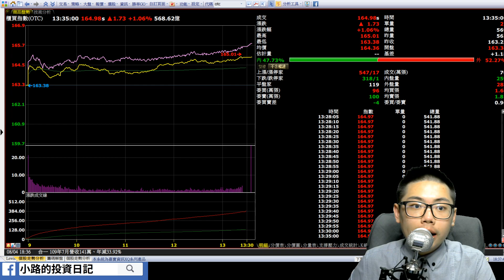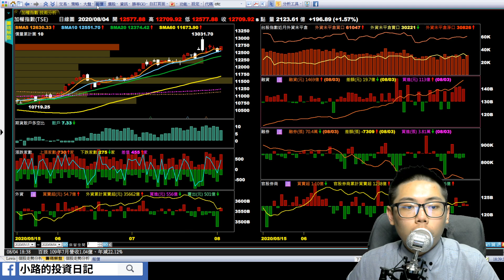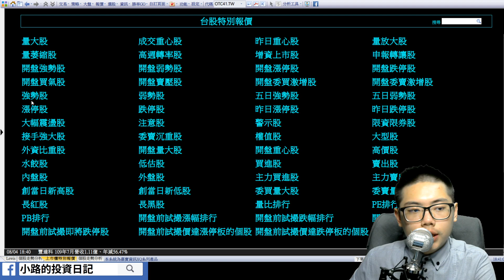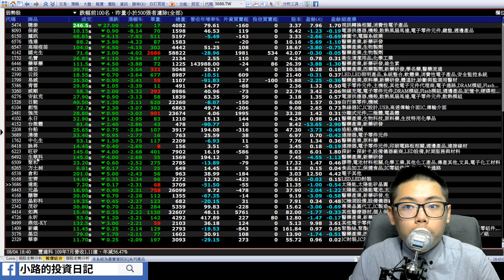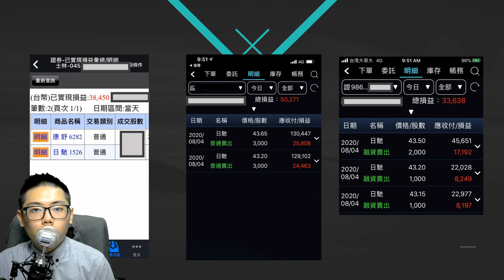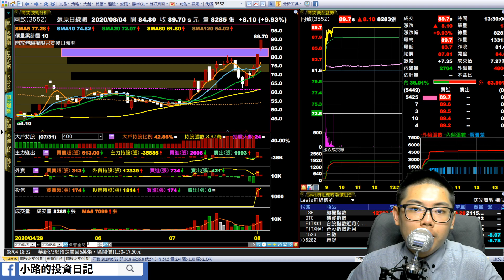#0804 小路投資日記 大盤震盪走高！1526日馳 25%獲利下車，新個股已佈局！（內含對帳單）